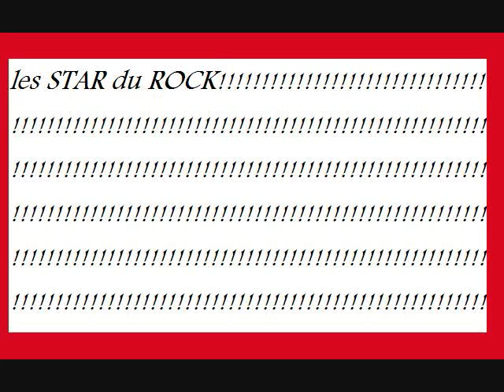rire assuré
rire assuré ou argent remis